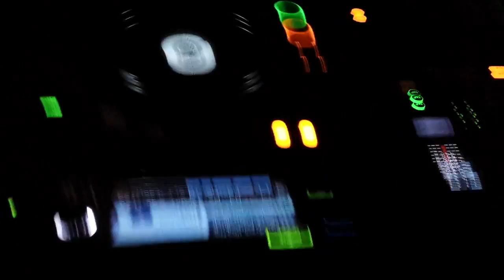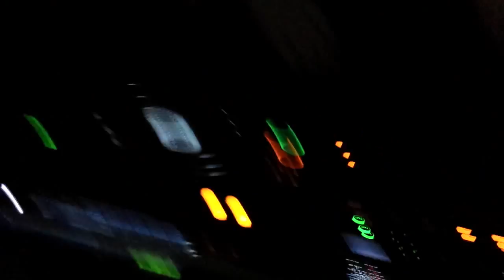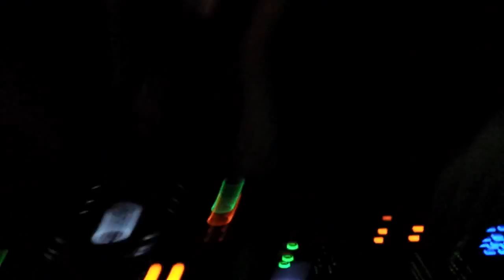Kerstin Eden @ Unsichtbar (12.10.2013)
Kerstin Eden playing all night long @ Unsichtbar Saarbrücken (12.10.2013)